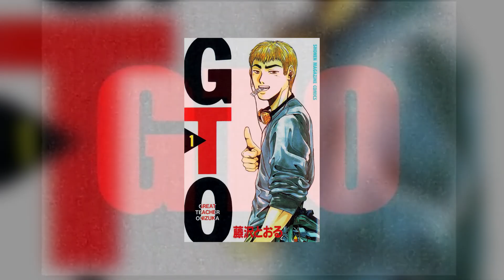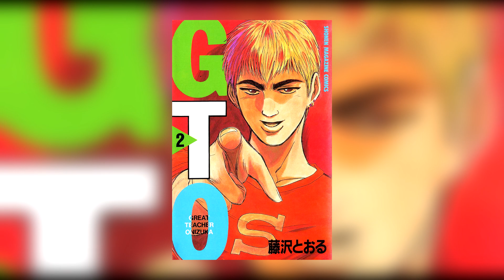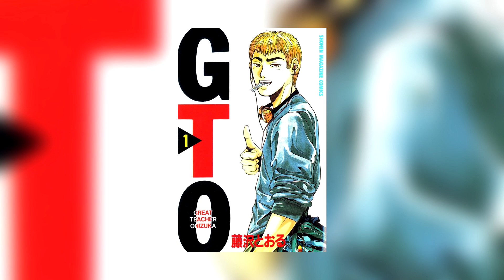Great Teacher Onizuka is Inspiring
GTO is nothing short of beautiful. It's a manga that really did affect me and something that I want more people to experience. And hopefully, this video is the push you needed to start GTO: The Manga That Changed Lives.

Intro: (0:00)
Onizuka kinda sus: (0:50)
Onizuka the simp king: (3:16)
Honesty: (4:59)
Life: (8:14)

Onimaru made a video on GTO around a year ago and his is definitely better than mine. But regardless, I really wanted to give my take on this manga because it meant just as much to me as it meant to him.

Btw thumbnail is inspired by Sufferents.

~Brian blessed me with the bg osts~